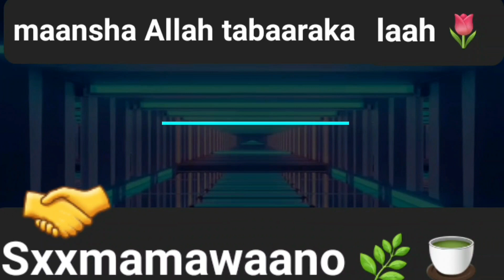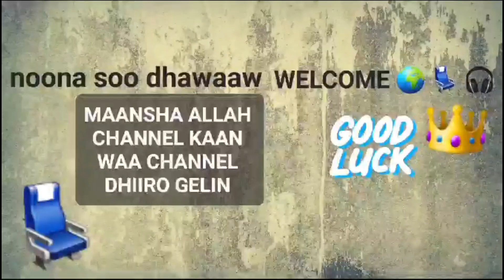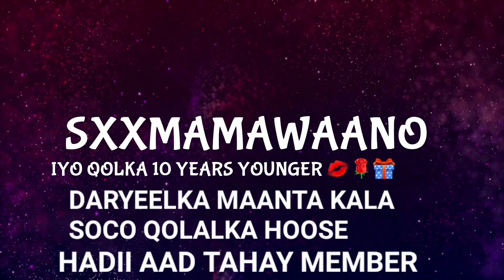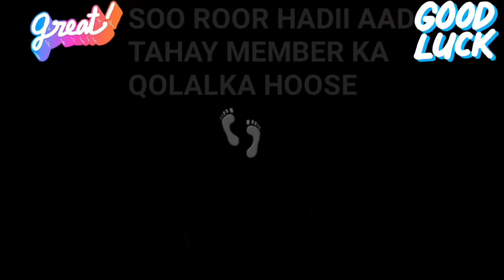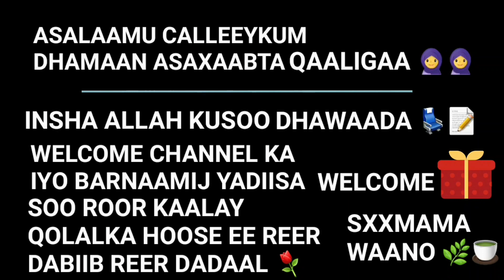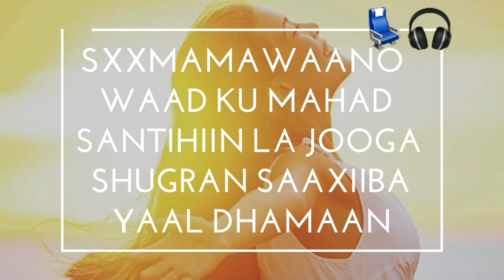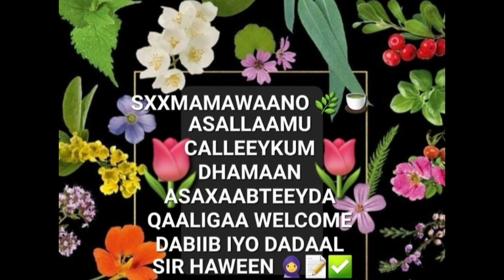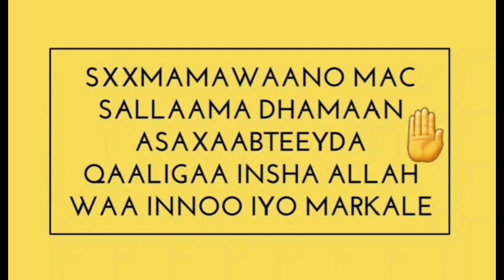DARYEEL KII GABDHAHA ISKU DIYAARINAAYO UUR QAADISTA WAA INNOO DIYAAR CAAWA 👇📦